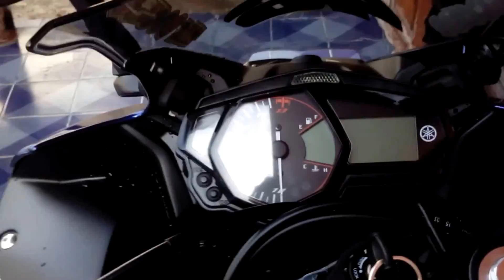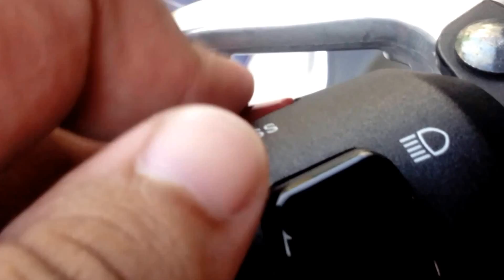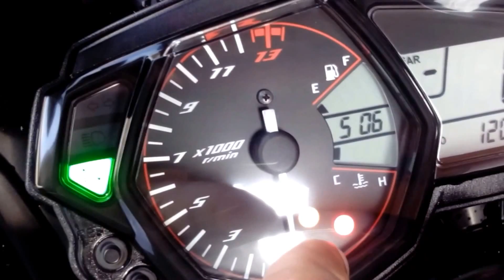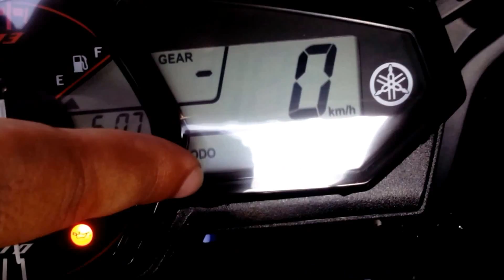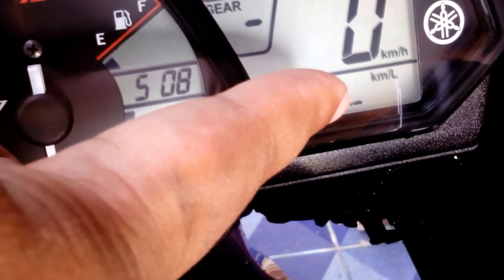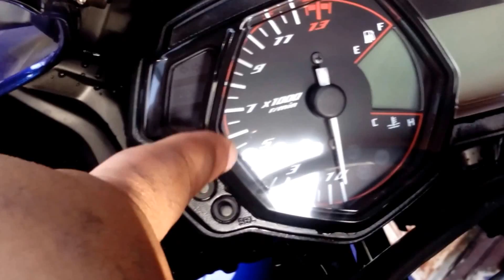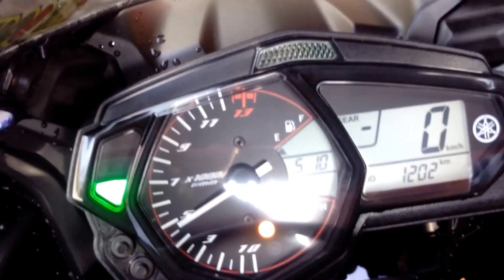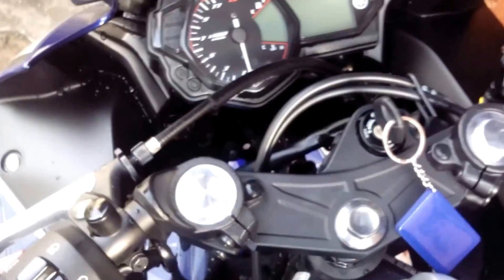รีวิวบ้านๆ กับ YAMAHA YZF-R3